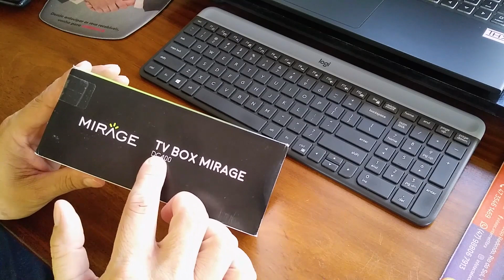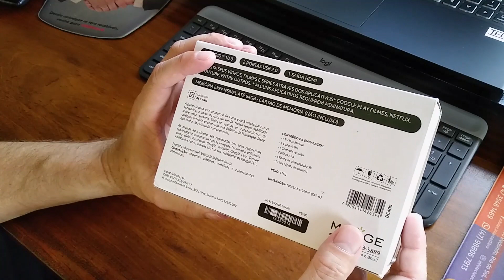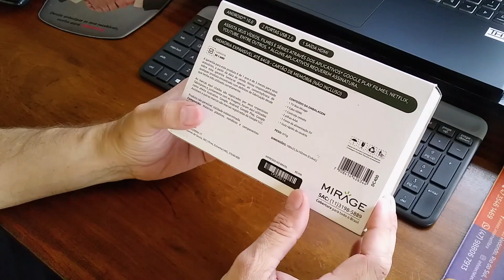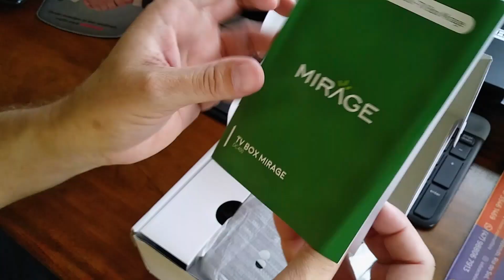TV Box DC400 Mirage - Multilaser - Full Hd 8gb com 1gb de Ram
TV Box DC400 - Smart Android Mirage - Multilaser

Boa e Barata, a melhor opção agora para 2023

- Homologada pela Anatel
- 1 Ano de garantia do fabricante
- configurações muito boas

A TV Box Mirage possui uma navegação entre os apps rápida e fluida, ou seja - tempo de resposta é quase que instatâneo

tudo graças ao

Processador Quadcore,
 - com 1GB de memória RAM DDR
 - 8GB de memória Flash,
 - e opção de expanção até 64Gb com uso de cartão de memória

Android 10.0

Conexão Wi-Fi ou via cabo de rede

- Av. Barão do Rio Branco, 190 - Budag - Rio do Sul, SC - 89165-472
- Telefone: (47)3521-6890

Micronet Sites e Sistemas WEB
Criação de Sites e SEO Otimização
Blog Portal Alto Vale Rio do Sul
Igreja o Brasil para Cristo Rio do Sul - SC